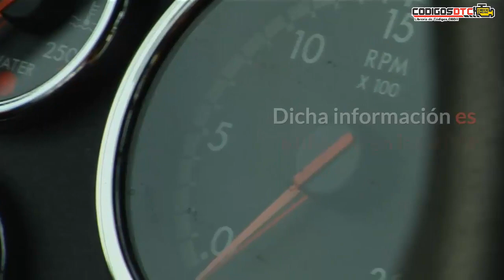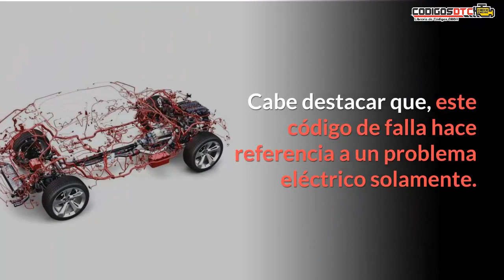P0320 ✅ SÍNTOMAS Y SOLUCIÓN CORRECTA ✅ - Código de falla OBD2